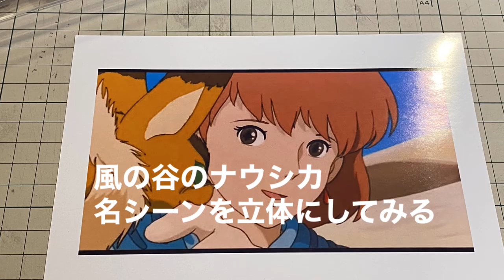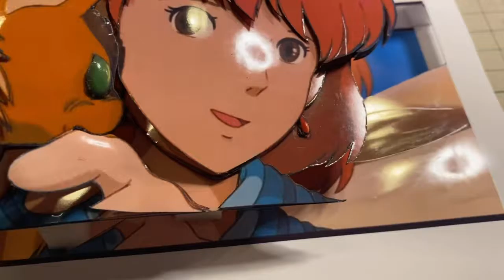風の谷のナウシカ 名シーンを立体切り絵にする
金ローの風の谷のナウシカの名シーンを立体切り絵＝シャドーボックスにしました

放送時間に間に合うように急ぎましたが、ぎりぎりセーフで完成です

20倍速の編集なのでちょっとわかりにくいかもしれません

※なお、主はガラスのハートなのでコメントは優しくおねがいいたしますｗ